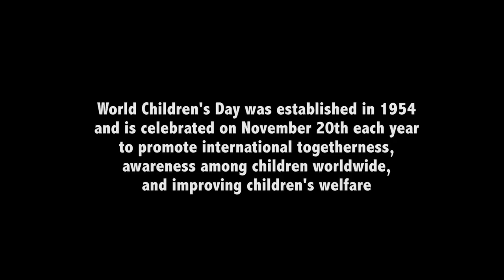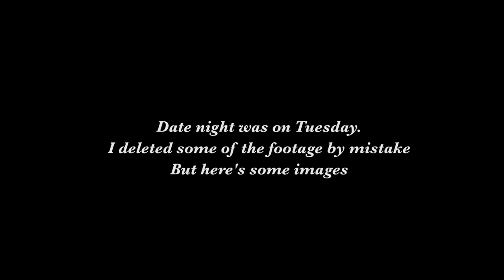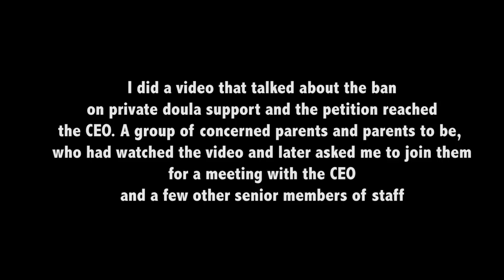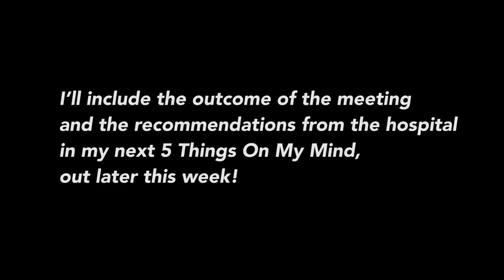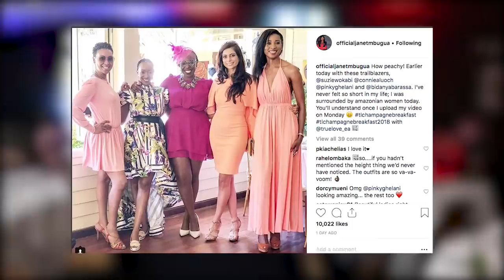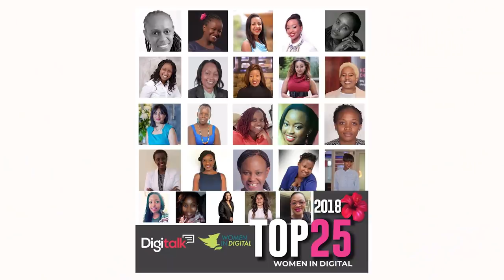Vlog| TV recordings, advocacy, I’ve been nominated! Week In My Life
JaySquad! Hawayuni! It’s been a pretty busy week for this new mum of 2. While I really do prefer being home nesting, sometimes I have to go for meetings and recordings for my various projects. So here’s a look at how this week went!

Ok, here you go...enjoy!

Also...J-Squad? What else can I call my family? Janet Republic? We can figure it out over some time and do a poll 😊🙌🏾

Children’s Day petition to put children firmly back on the agenda